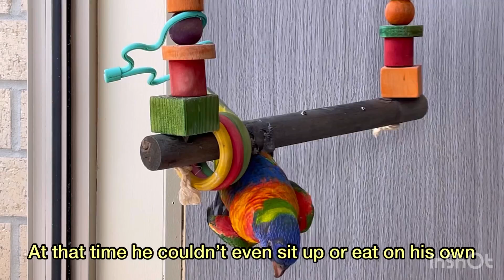Rainbow Lorikeet playing, Perry’s 10 day recovery | 彩虹鹦鵡受伤的十天候？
Copyright under GreenWorld